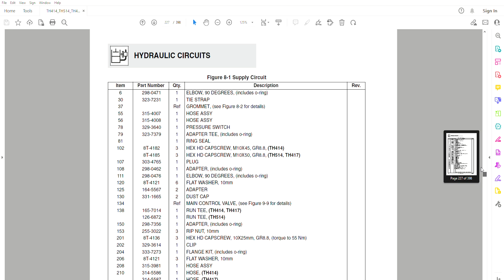Caterpillar TH414 TH514 TH417 - Parts Catalog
398 pages in English • Compatible with all versions of Windows & Mac • Fully Printable (PDF file) • Fully illustrated parts catalog with diagrams and with the part numbers and part descriptions • Zoom IN/OUT